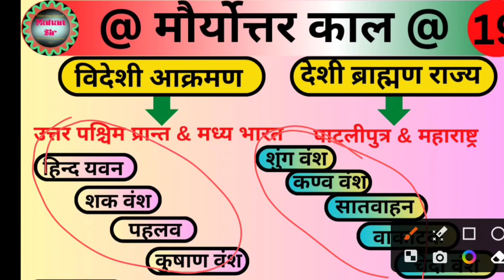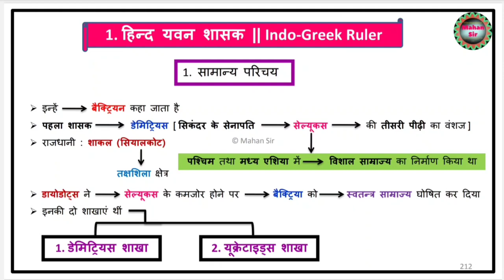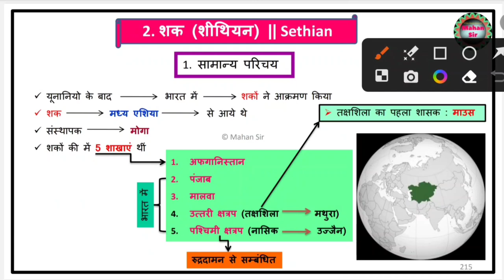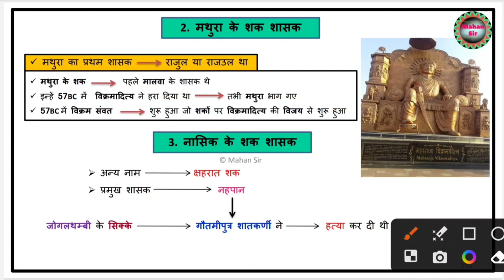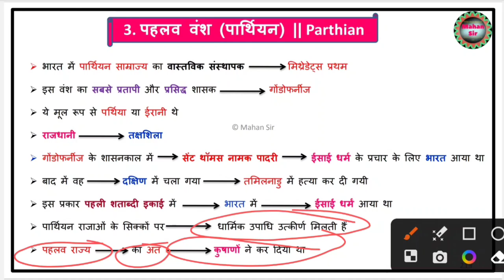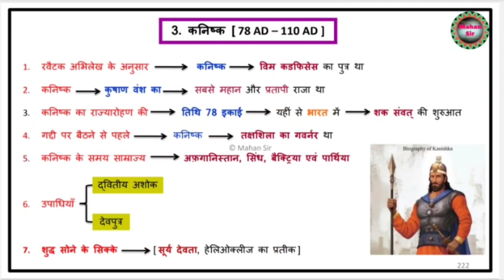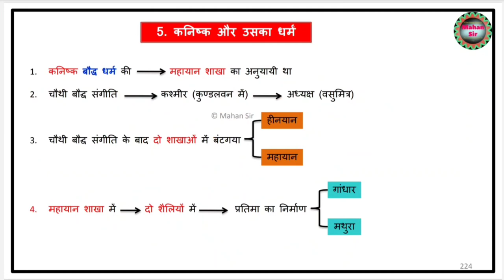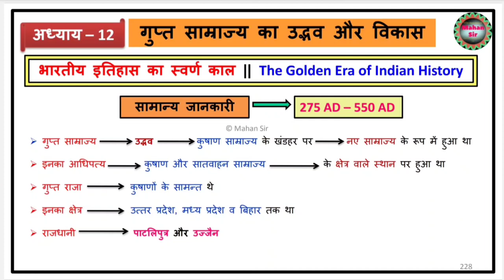भारत पर विदेशी आक्रमण | Indo Greek हिन्द यवन | शक शासक | पहलव वंश | कुषाण वंश सम्राट कनिष्क महान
भारत पर विदेशी आक्रमण | हिन्द यवन | शक शासक | पहलव वंश | कुषाण वंश सम्राट कनिष्क महान

history by Mahan Sir
mahan Sir history class
Mahan Sir

sudarsan lack in hindi

शक,rudradaman,sudarshan lake,rajeev ranjan prasad,history of ancient india

भारत पर विदेशी आक्रमण,भारत पर पहला विदेशी आक्रमण,प्राचीन भारत पर विदेशी आक्रमण,भारत पर प्रथम विदेशी आक्रमण,विदेशी आक्रमण,भारत पर यूनानी आक्रमण,भारत पर विदेशी आक्रमण क्यों ?,भारत पर विदेशी आक्रमण का क्रम,भारत पर विदेशी आक्रमण class 10,ईरानी आक्रमण,भारत पर विदेशी आक्रमण क्लास 10th,भारत पर पहला विदेशी आक्रमण ईरान,प्राचीन भारत पर विदेशी आक्रमण के क्रम,मौर्य वंश से पूर्व भारत पर विदेशी आक्रमण

कुषाण वंश,सम्राट कनिष्क,कुषाण वंश का इतिहास,कनिष्क,कुषाण वंश का संस्थापक,कुषाण शासक कनिष्क,कुषाण वंश के शासक कनिष्क,कुषाण वंश के शासक कनिष्क का योगदान,कनिष्क का धर्म,कनिष्क का साम्राज्य,कनिष्क का इतिहास,महान सम्राट कनिष्क,कनिष्क की राजधानी,सम्राट कनिष्क के उपलब्धियां,सम्राट कनिष्क history class,कनिष्क सम्राट) history,कुषाण वंश का प्रथम राजा,कुषाण वंश का प्रारम्भिक इतिहास,कनिष्क के दरवारी कवि,कनिष्क का चीन से युद्ध,कुषाण काल का कनिष्क महान शासक

pahlav vansh,kushan vansh,shak vansh,pallav vansh in hindi,pahlav वंश,pahalav vansh,pahlav vansh in hindi,pallav vansh,pahlav vansh